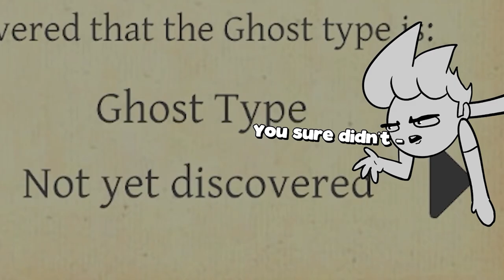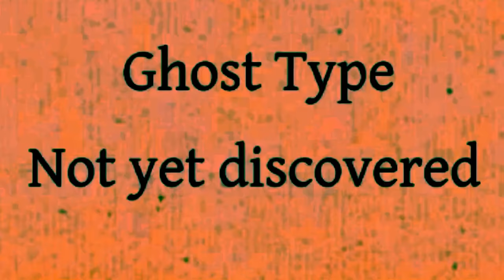Markiplier and Lixian messing with each other for 8 minutes straight | pt.8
the compilation thing of mark and lixian messing around with each other part 8

*All the videos used in this video :p (with timestamp stuff)
- 0:00 - LAVA IS HOT HAHAHaha... | Minecraft - Part 16
- 1:42 - WATCHING THIS VIDEO IS ILLEGAL!! | There Is No Game: Wrong Dimension - Part 3
- 5:01 - THAT'S NOT GOOD!! | Phasmophobia
- 6:31 - NO THANK YOU!! | Amnesia: Rebirth - Part 3
- 7:18 - I FINALLY BEAT IT... | Pogostuck
7:48 - end.

- Rob Gasser x Michael White x Miss Lina - Modular (The song used in the intro)

Um I don't have tesla and probably won't ever but if you want one and want 1000 supercharge miles for free use this

Markiplier and Lixian | Best Funny Moments Compilation